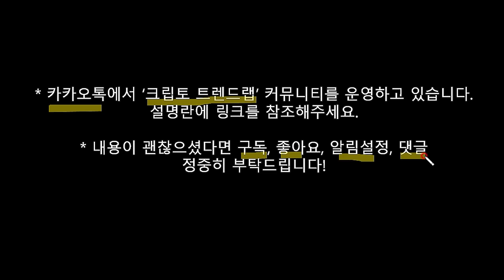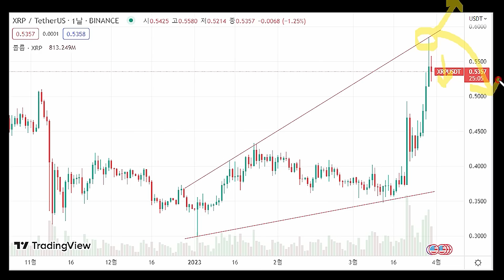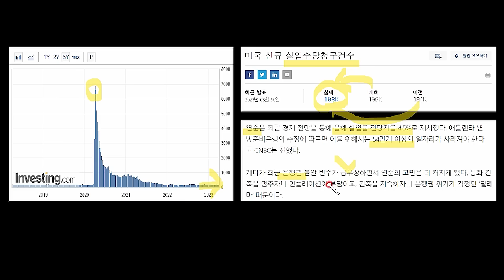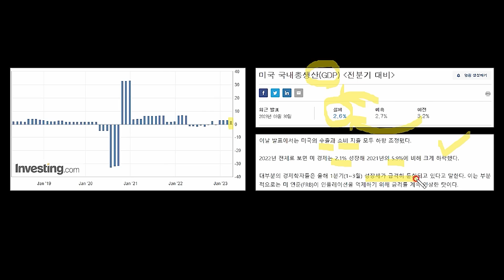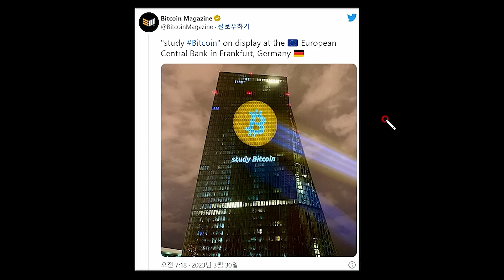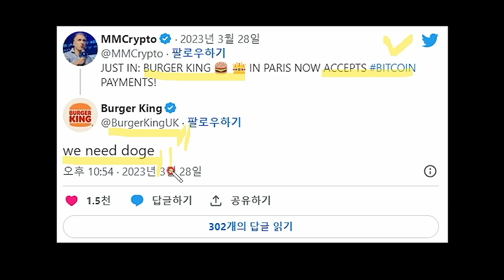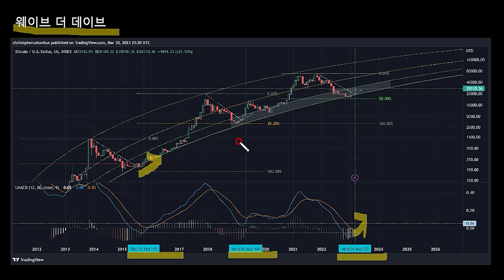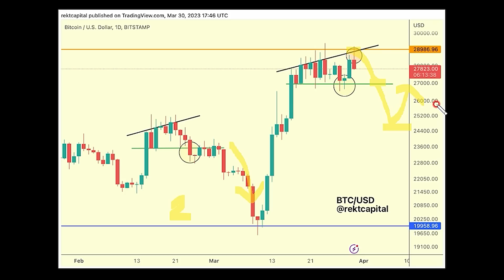"SEC 비트코인 리플 잘못 건드려" 캐시우드 배후는 바이든 / 암호화폐 코인베이스 중심 반격 / 크레이머 예측 / 실업수당청구건수 미국 GDP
- 바이든 행정부가 SEC의 배후이고, 이는 대선을 향한 무리수라는 사실을 인지하라는 캐시우드
- 코인베이스 중심으로 SEC에 대항해서 결집이 일어날 예정
- 혁신을 막을 수 없고 글로벌 한 움직임이 일어나는 과정
- 짐 크레이머 "리플이 SEC 상대로 소송 승리 가능성" 언급
- 신규 실업수당청구건수, 미국 GDP 예상 밖의 움직임

* 본 영상은 매수 매도에 관한 추천을 담고 있지 않습니다. 투자의 모든 책임은 투자자 스스로에게 있습니다.
* 근거 없는 비방과 인신공격은 차단합니다.

- 카카오톡 오픈채팅방 [크립토 트렌드랩]